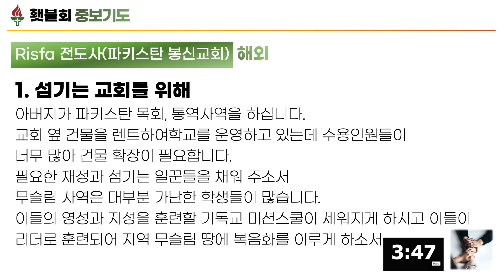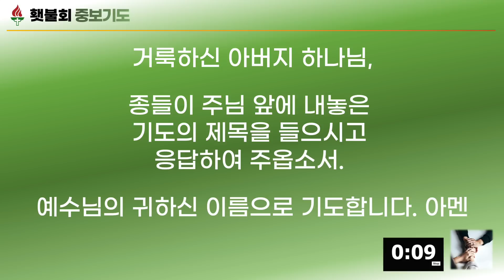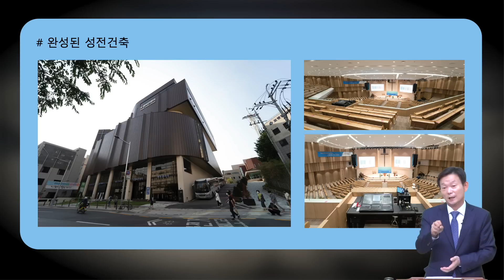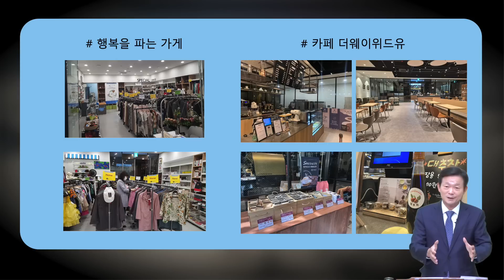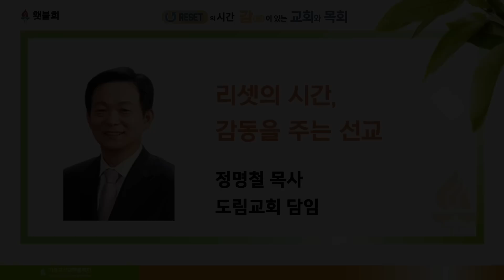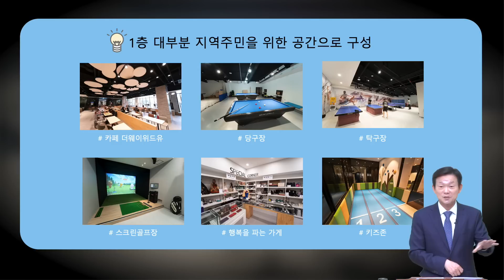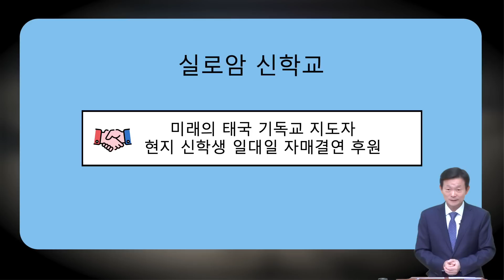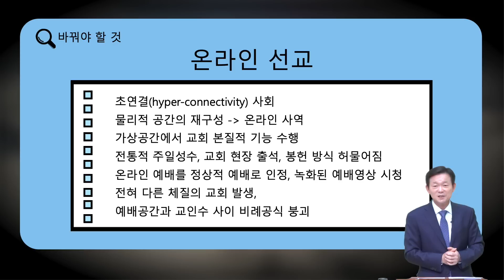리셋의 시간, 감이 있는 교회와 목회_횃불회 7주차 강의 [정명철 목사]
-주제 : 리셋의 시간, 감(感)이 있는 교회와 목회
-소주제 : 감동

- 1강 : 리셋의 시간, 감동을 주는 선교 (1) I 정명철 목사(도림교회 담임)
- 2강 : 리셋의 시간, 감동을 주는 선교 (2) I 정명철 목사(도림교회 담임)

횃불회 회원으로 가입하시면 강의 링크를 문자나 카톡으로 받아보실 수 있습니다. (해외에 계신 분들은 메일로 전달) 가입된 회원들은 각 지역 횃불회와 조별 단톡방으로 초대되고 단톡방을 통해 강의링크를 전달받으실 수 있습니다.

금번 학기 8주간 진행되는 강의에 대해 자세히 소개드립니다.

매주 강의 일정에 맞추어 강의안을 제공해 드립니다. 위의 링크를 통해 다운 받으실 수  있습니다.

기도 제목을 접수하고 있습니다. 위의 링크를 통해 기도제목을 보내주시면 함께 중보하도록 하겠습니다.

*댓글은 강의를 통해 깨달은 점이나 나누고 싶은 내용, 좋았던 부분 등 모두에게 유익이 되는 내용을 공유하기 위한 목적으로만 사용해주십시오. 비방이나 논쟁을 일으키는 글, 혹은 강의 내용과 관계가 없는 댓글 등 다른 분들에게 불편함을 주는 글은 사전 공지 없이 삭제됩니다. 그리고 혹시라도 댓글창에 같은 문제가 반복되면 댓글 창을 닫도록 하겠습니다. 협조를 부탁드립니다.

* 횃불회는 목회자를 새롭게 하는 사역입니다. 교회는 세상의 유일한 희망입니다. 교회를 튼튼하고 바르게 세워 나가기 위해서는 목회자들이 건강하게 준비되어야 합니다. 횃불회는 이를 위해 지난 40여년 동안 말씀과 기도, 성령운동으로 한국교회와 목회자를 섬겨왔습니다. 전국 횃불회에는 농어촌교회, 도시교회, 미자립교회 목회자들이 건강하고 균형잡힌 목회를 꿈꾸며 함게 하고 있습니다. 횃불회를 통해 교회가 회복되고 지역이 변화되며 나라와 민족이 부흥하는 놀라운 일을 보고 싶습니다.

-후원계좌: 우리은행 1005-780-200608 (재)기독교선교횃불재단